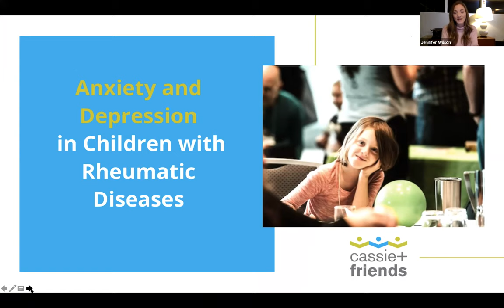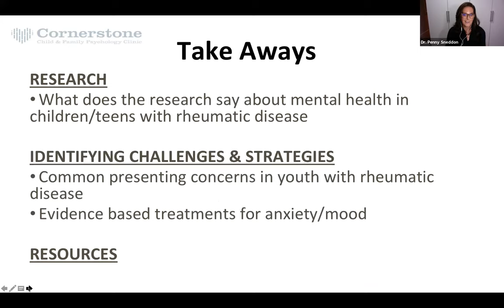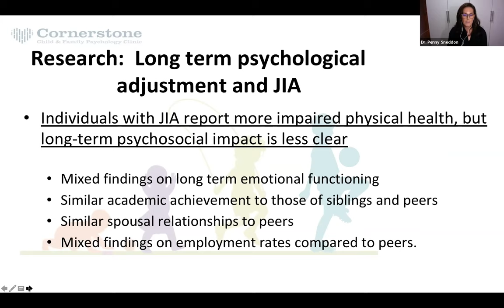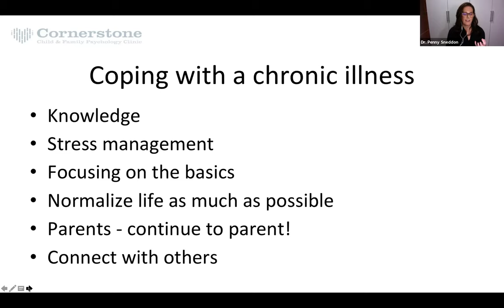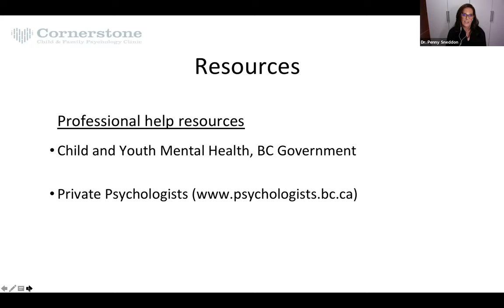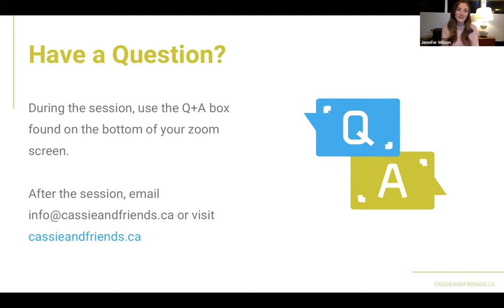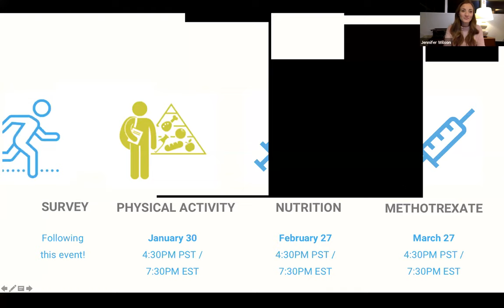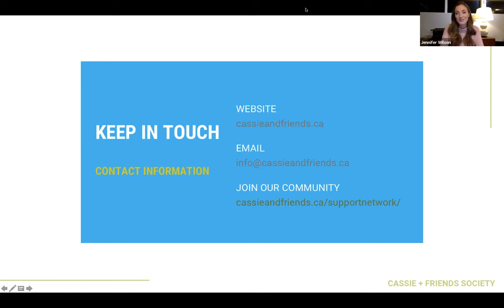Webinar: Anxiety + Depression in Children with Rheumatic Disease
Living with a rheumatic condition not only impacts physical health but can also impact mental health. Children and teens with rheumatic disease often experience feelings of sadness, anxiety, isolation and poor self-image.

First, hear from patient speaker, Kayla Caddy, as she discusses her lived experience with JIA and its effect on her mental health.

Next, Child and Family Psychologist, Dr. Penny Sneddon, will discuss current research on the occurrence of mental health challenges in kids/teens with rheumatic conditions, the factors that contribute to emotional challenges and how to best support your child’s emotional health. You’ll also hear tips for helping your child/teen see that they are not defined by their condition and instead are individuals with a myriad of strengths and other qualities.

Dr. Lori Tucker, Pediatric Rheumatologist at BC Children's Hospital, joins the panelists for the Q+A to answer questions from the viewers.

Time Stamp for Anxiety + Depression Webinar

0:00 Opening Remarks, Cassie + Friends Executive Director, Jennifer Wilson
6:53 Introduction of Patient Speaker, Kayla Caddy
7:42 Kayla
8:10 Kayla’s pain starts
10:00 The beginning of mental illness
11:30 Graduating high school and transition time
12:00 Kayla’s official diagnosis
13:00 Since diagnosis (last 3 years)
14:00 Coping skills and treatment
15:55 Support networks
15:20 Moral story: Listen to your child
17:35 Introduction of Dr. Penny Sneddon
Anxiety & Mood Challenges in Children with Rheumatic Diseases
19:20 Presentation Takeaways
20:05 Research: Mental Health and Chronic Medical Conditions
21:07 Research: Mental Health and JIA
23:00 Research: Mental Health and Lupus
23:23 Research: School Adjustments
24:23 Long Term Psychological Adjustment and JIA
25:59 Impact on Families
27:48 Research Conclusion
28:50 Common Presenting Challenges
29:39 Anxiety and Rheumatic Disease
32:00 Depression and Rheumatic Disease
34:06 Pain & Treatment Adherence
36:35 What to do if you see your child struggling/if you are struggling (Coping with a chronic illness)
39:02 Evidence based treatments for anxiety and depression (Cognitive Behavioural Therapy (CBT) and Medication
40:55 Components of Anxiety and Depression
43:44 Cognitive Behavioural Therapy
49:39 Self Help Resources and Professional Help Resources
51:22 When to get more help
54:01 Introduction of Q+A and guest speaker, Dr. Lori Tucker Pediatric Rheumatologist
55:22 How young can kids be when affected by depression?
58:14 Did you ever find it hard to talk to your parents about your feelings at the beginning of your mental health struggle? Do you have any advice for parents who are looking to provide more support for their child?
1:01:45 Do the medications typically prescribed for both juvenile arthritis and other rheumatic diseases contributed to mental health issues directly?
1:05:57 What were some of the most hopeful things a healthcare professional has done to help you?
1:08:58 How do we cope with everything going on right now (Covid-19, teenage hormones, a chromic health condition) as a family?
1:11:56 What does the research say in terms of the risk factor for kids with rheumatic disease and Covid-19?
1:15:05 When to know if the pain is physical versus emotional/mental?
1:26:00 Closing remarks from Executive Director, Jennifer Wilson
 1:25:55 Upcoming webinars in 2021
 1:26:39 How to join our online support network
 1:27:08 Thank you to our sponsors!
1:27:27 How to make donation to Cassie + Friends
1:28:16 How to keep in touch with Cassie + Friends